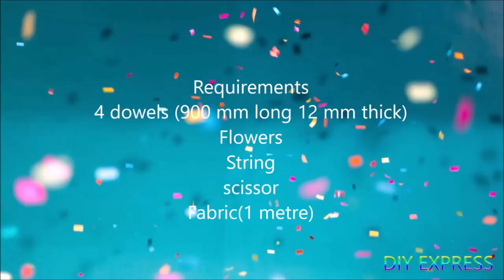How to Make A Teepee Tent|No Sew Quick Teepee Tent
I'm on Instagram as @diyexpress51.

If you have any question ask me in comment box.

panasonic lumix lens 25mm
Edited in  iphone6s

indoor teepee tent
princess teepee
tipi hut
small kids teepee
teepee style tent
photoprop teepee
teepee prop
baby teepee photoidea
cake smash diy prop